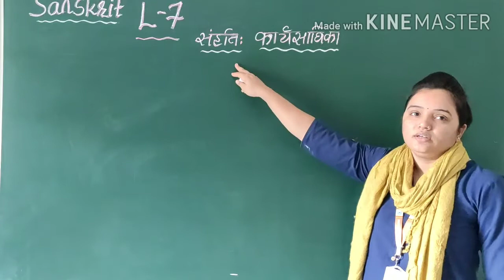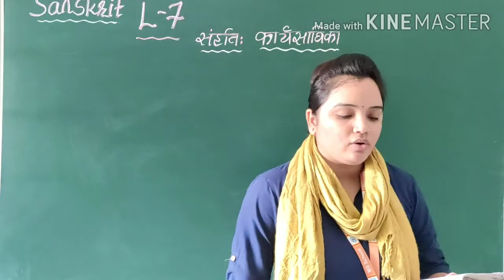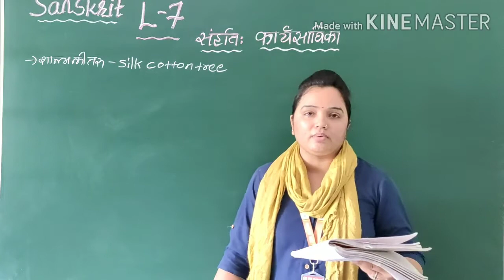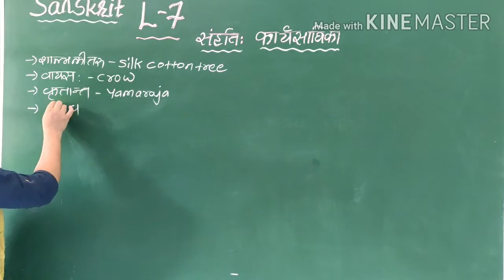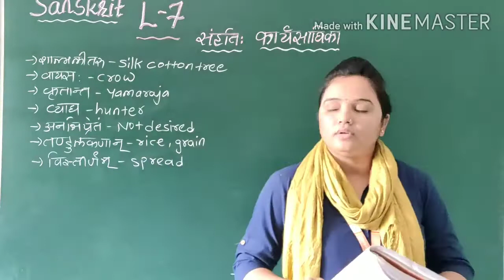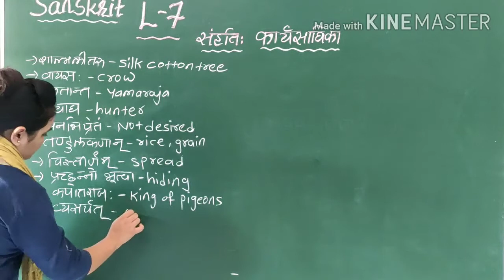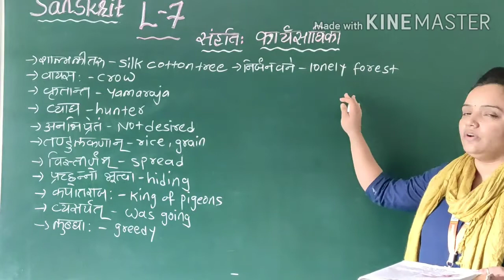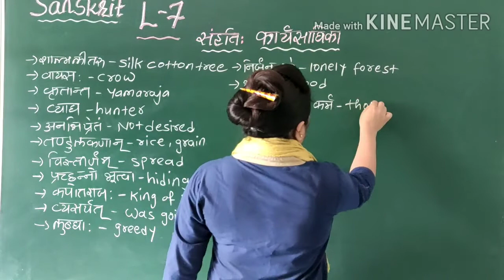EM | GRADE-9 | SANSKRIT | LESSON-7 संहति: कार्यसाधिका | PART-1 | 24 SEPTEMBER 2020